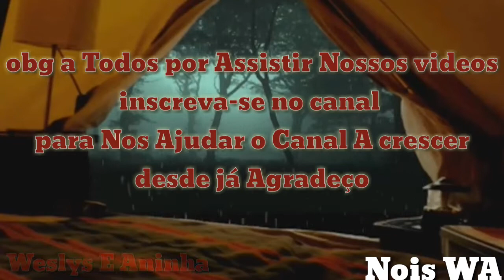Marília Mendonça - Sem Sal (tipografia) - Nois WA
Comente oque achou da tipográfica
E para mais vídeos assim não se esqueça de deixar o seu humilde like família...

Oque posto no canal...?
Letra.
Tipografia.
Vídeos para status de whatsapp
Vídeos de 30 segundos para status de whatsapp
E outros.

Letra da tipografia

E Quem ouvi palavra
Não ouvi pensamento
Tá se mordendo por dentro

Cara amarrada não
Apaga sentimento
Ta se mordendo por dentro

Tá espalhando por aí
Que eu insfriei que eu to mal
Que eu tô sem sal
Realmente eu tô
Sem saudade de você
Eu já fiz foi te esquecer
(2x)

Nois WA Weslys E Aninha
Marília Mendonça
Sem sal
Nois WA